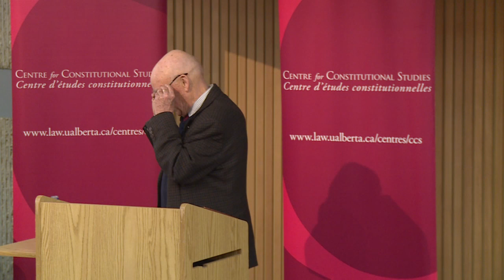Canada's Odyssey, Peter H. Russell, Feb. 27, 2017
The dynamic relationship between Aboriginal Canada, French Canada and English-speaking Canada --  the three pillars on which the country has been built -- explain the odyssey Canada has been on for a quarter of a millennium. The failure of English-speaking Canada to eliminate the two smaller pillars – the nations within -- in the century before Confederation is the key to Canada’s becoming the world’s leading multinational and multicultural country. For Canada's 150th anniversary, we need to understand Canada as it was at 250.

This lecture is part of the Centre's 2017 Speaker Series "Looking Back & Moving Forward: How the Constitution Shapes Canada" to mark the 150th anniversary of Canada's Constitution.